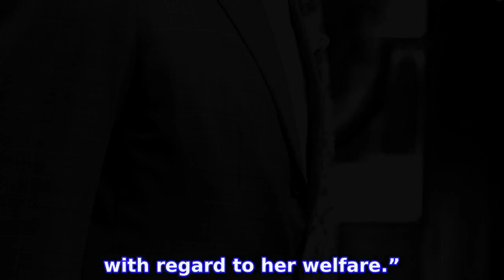Prince Charles Spoke to Harry and William After Coronavirus Diagnosis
Making an effort. PRINCE CHARLES talked to PRINCE HARRY and PRINCE WILLIAM after learning about his coronavirus diagnosis. How Coronavirus Has Affected the Royal Family
INFORMATION
• Source: usmagazine